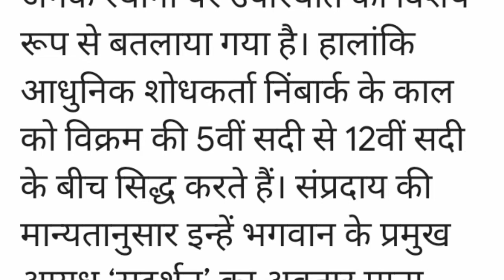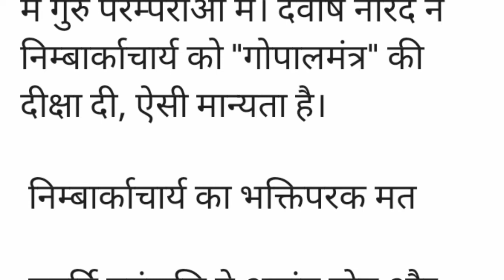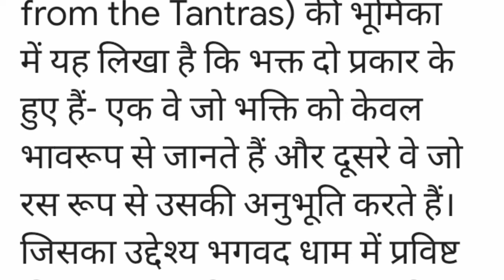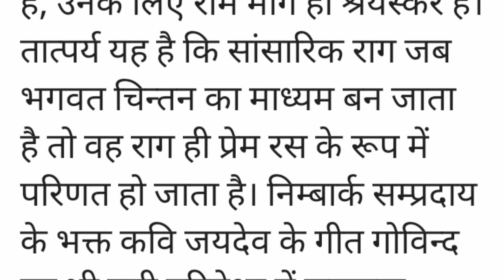निम्बार्काचार्य का जीवन परिचय | भारत के प्रसिद्ध दार्शनिक | द्वैताद्वैत दर्शन के प्रतिपादक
Hi

Welcome to our youtube channal Normal Academy.

👉आप को शिक्षा संबंधित बहुत सारी सामग्री उपलब्ध कराने में आप की सहायता करेगा।

जैसे :-

👉हिंदी सीखना
विषय पर वीडियो उपलब्ध कराया जाता है
Normal Academy.

टेलीग्राम चैनल "Normal Acedamy" को join करें, और सभी वीडियो की PDF प्राप्त करें। Free

हिंदी_साहित्य_का_इतिहास_हिंदी_व्याकरण,
हिंदी,
hindi,
रचना रचनाकार,
normal academy,
rajneesh,